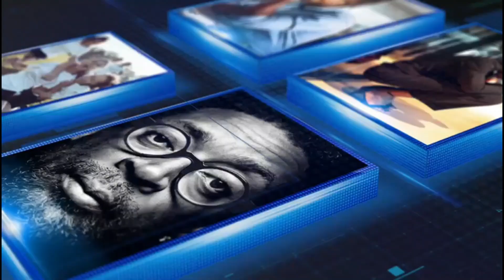SIMPLIFY YOUR MESSAGE, SUPERCHARGE YOUR IMPACT WITH BEN GUTTMANN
Meet Ben, a marketing expert who's passionate about understanding what drives people's decisions. He's the founder of Digital Natives Group, an award-winning NYC marketing agency that partnered with major brands like the NFL and I Love NY.

Ben's core belief in the power of simplicity is explored in his impactful new book, "Simply Put." As an educator at Baruch College since 2014, he mentors aspiring marketing professionals, with his work and writing featured in leading publications.

In this episode of My Perfect Failure, Ben shares insights on simplifying your message in a crowded world where capturing your audience's attention is a challenge. His mission is to help you resonate with your chosen audience by making simplicity the core of your messaging, ensuring it has the desired impact. Say goodbye to overly complex messaging trends and join Ben to truly connect with your audience in a compelling way. Don't miss this must-listen episode!

Some of the Area discussed.
·       Succeeding as an entrepreneur.
·       Why Simple Ideas Stick.
·       Ben explains the difference between Senders & Receivers.
·       Why Simplicity Matters.
·       We discuss Ben’s Book “Simply Put”